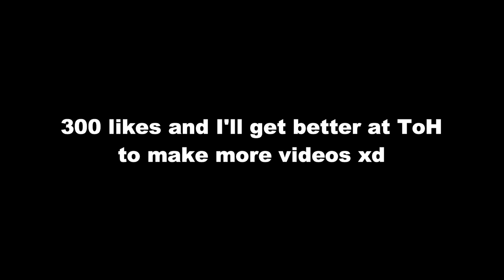TOWER OF HELL - NEW "HOURGLASS" GEAR! (Roblox Tower of Hell Update)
In this video, I go over the new Tower of Hell HOURGLASS gear in the Roblox Tower of Hell update!